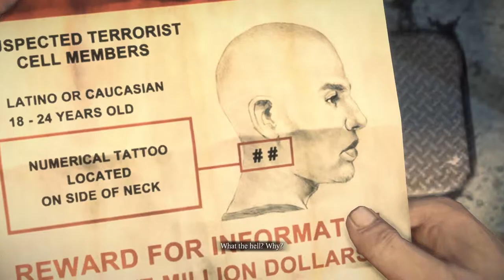Let's Play Dead Rising 3 PC Co-op [Part 24] - Military Base Assault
Wilhelm! Nooooooooo!

Dead Rising 3 is owned by Capcom.